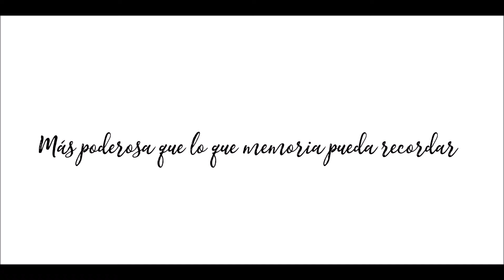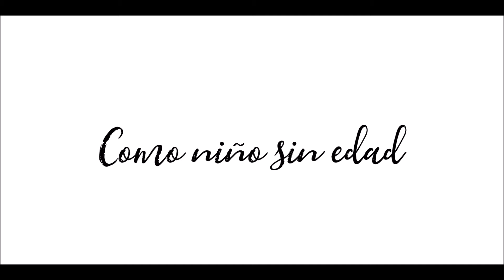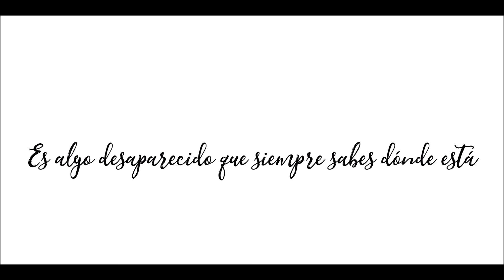Jose Madero - Carrusel De Adultos [Letra]